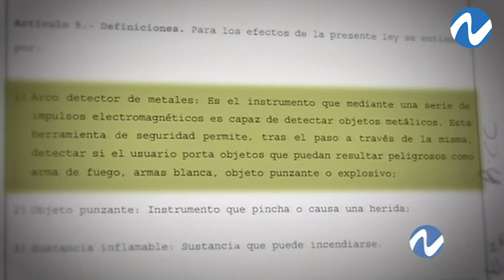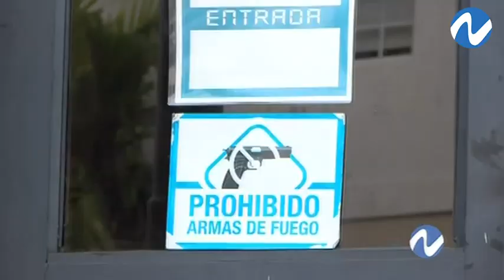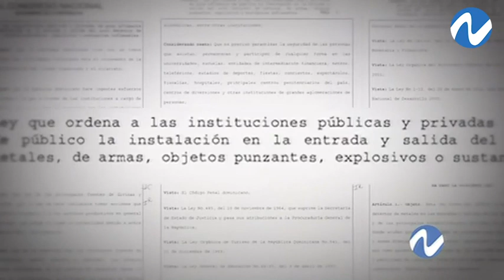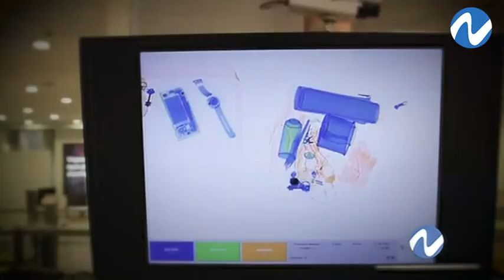Funcionalidad de arcos detección armas de fuego en instituciones públicas | Nuria Piera